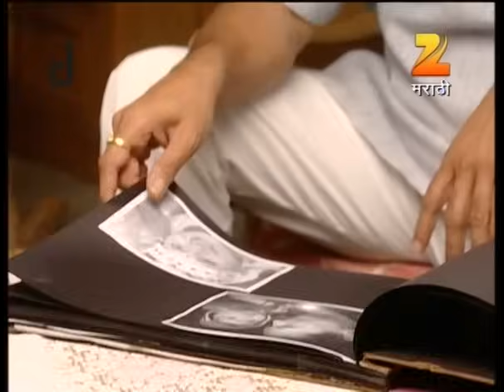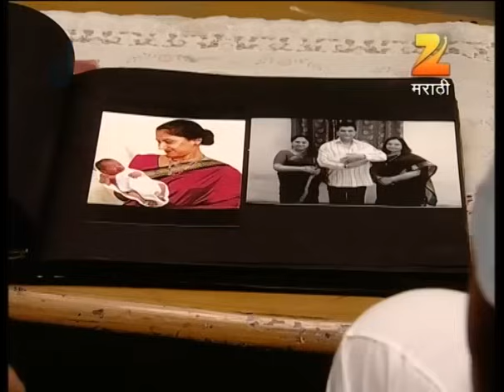Julun Yeti Reshimgaathi - Marathi Serial - Full Ep - 488 - Lalit Prabhakar, Prajakta - Zee Marathi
Nana appreciates Vijaya as she completes Archana's order for the trays. Meghana informs Nana about Desaiwadi's centenary year and worries for Anjali as she does not attend college.

Show Name : Julun Yeti Reshimgaathi
Producer/Star Cast : Lalit Prabhakar,Prajakta Mali,
Uday Tikekar,Sukunya Kulkarni Mone,Sayali Deodhar,Sharmishtha Raut

Julun Yeti Reshimgaathi is a Marathi drama television series. The story revolves around Meghana, a simple girl who comes from a modest nuclear family. The story is her journey to find a partner who will love her and extend complete support to her through thick and thin.